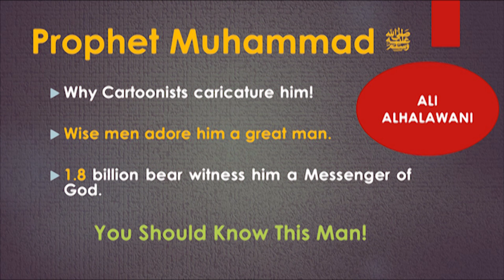Who Is Prophet Muhammad? | Dr. Ali Alhalawani